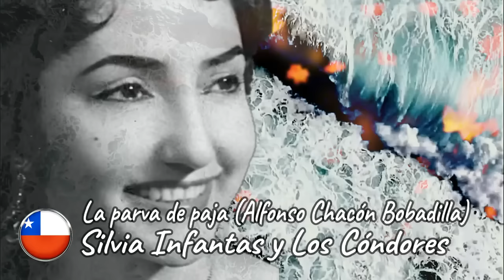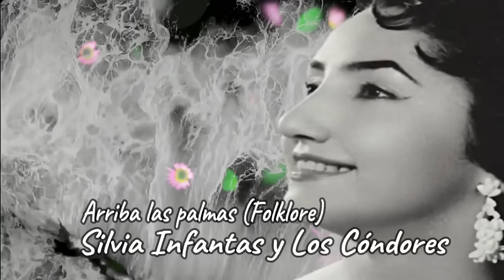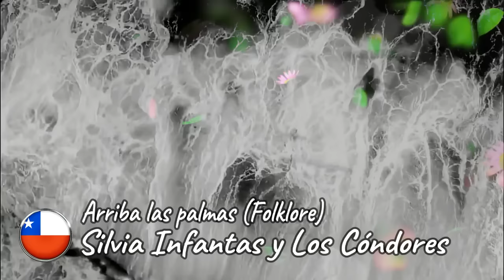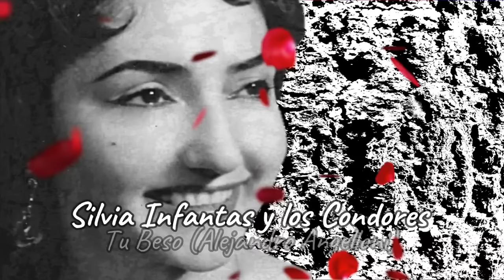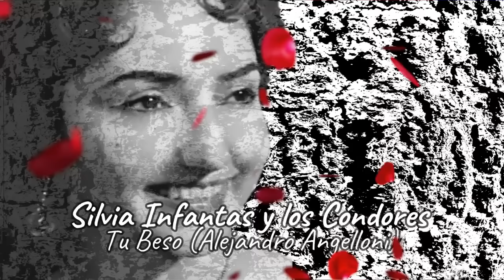Silvia Infantas y Los Cóndores - Recopilación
En mi canal encontrarás música del folclore latinoamericano, principalmente chileno y argentino; también hallarás música del folklor peruano, colombiano, venezolano y mucho más.
Un abrazo.-

Silvia Infantas y Los Cóndores
(Recopilación)

01.-  [00:00] Si vas para Chile -  (Chito Faró)
02.-  [03:01] Romance de los Carrera -  (Pablo Neruda - Vicente Bianchi)
03.-  [07:16] La enaguita -  (Clara Solovera)
04.-  [09:55] La Juana Rosa -  (Violeta Parra)
05.-  [12:43] Camino de Luna -  (Luis Aguirre Pinto)
06.-  [16:09] La Parva de Paja -  (Alfonso Chacón Bobadilla)
07.-  [20:04] Aprendiendo refalosa -  (Del Folklore)
08.-  [22:57] Arriba las Palmas -  (Del Folklore)
09.-  [25:45] Zorzalito -  (Hernán Castillo)
10.-  [28:21] Huasita Regalona -  (Donato Román Heitmann)
11.-  [31:43] Rosita de Cachapoal -  (Nicanor Molinare)
12.-  [34:59] Apología de la Cueca
13.-  [38:35] Tu beso -  (Alejandro Angelloni)
14.-  [41:49] Chile, Canción Patriótica -  (Jorge Infantas)